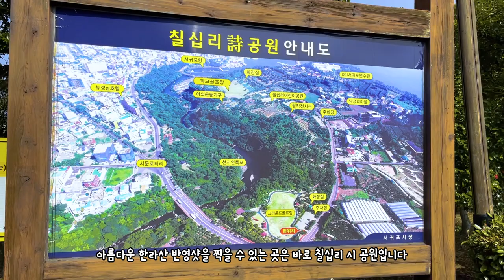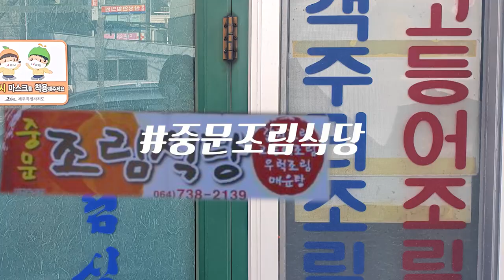제주도 포토스팟 Best 6 한라산 반영 히든 스팟과 맛집까지!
제주에 많은 포토 스팟이 있지만
이번에 찾은 곳은 한라산 반영 히든 스팟!

매화도 보고 폭포도 보고 한라산 반영까지 !  칠십리 시 공원
그 전에 일출 보고 가자! 형제섬 일출

큰엉해안경승지의 한반도 포토존과 동굴 스팟!
동굴스팟은 녹차밭 이지!

그리고 무끈모루와 신창풍차해안도로까지

제주의 포토스팟보고 즐거운 제주즐기세요!